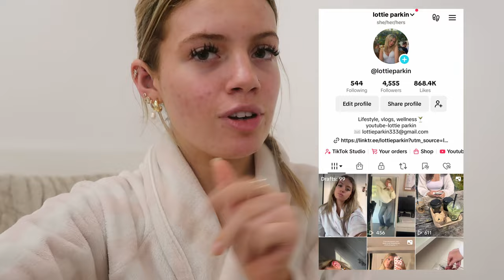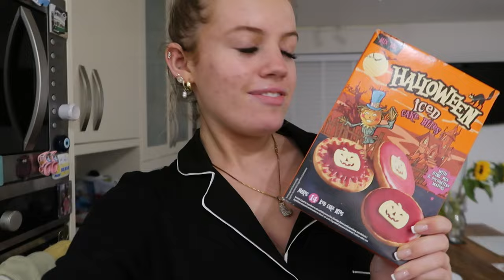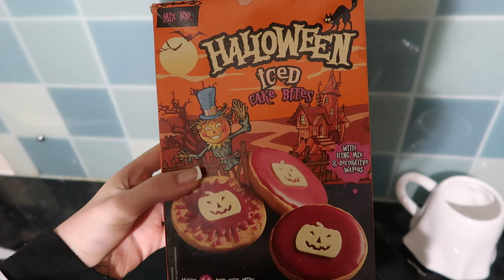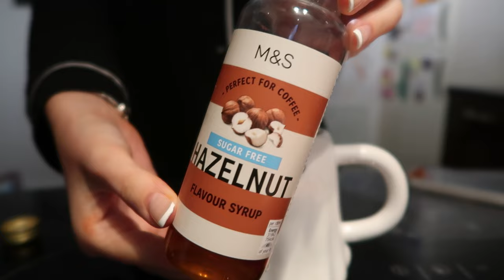autumnal night routine🧸☕️🍂🕯️Baking, skincare, baths, journalling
FAQs
im 19